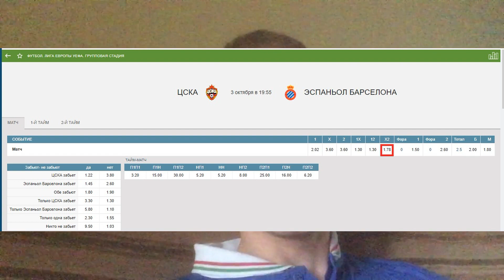ЦСКА - Эспаньол - прогноз на матч ЛЕ - 03.10.2019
Прогноз на матч ЛЕ между ЦСКА и Эспаньолом. Кэф на прогноз - 1.78